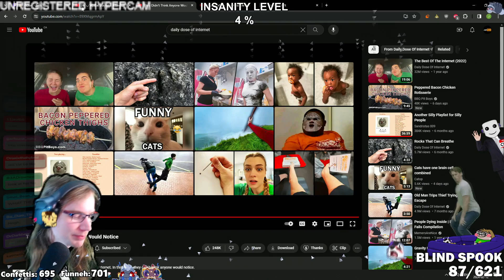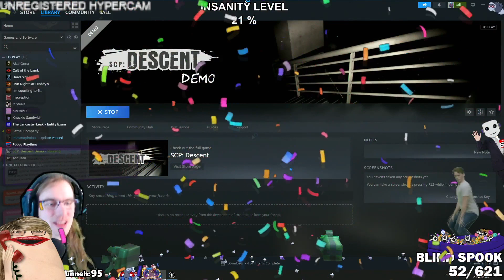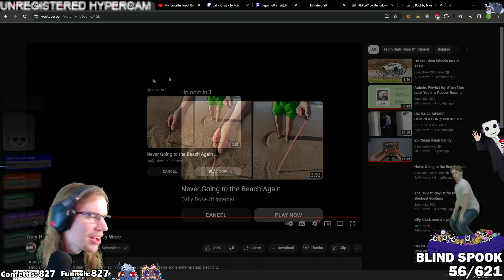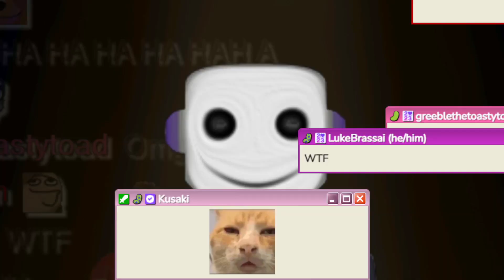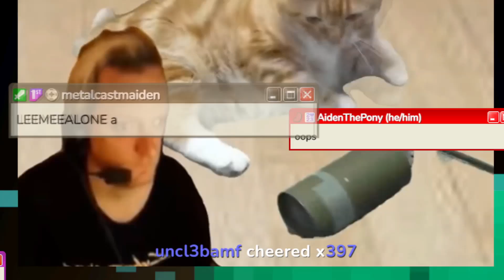BEST OF FEBRUARY 2024 - WEEK 2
Best clips of the second week of February 2024!